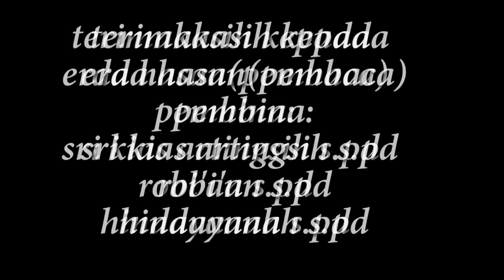ibu dan lautan